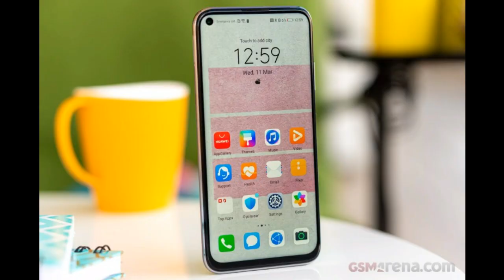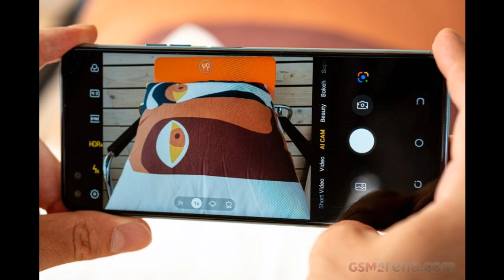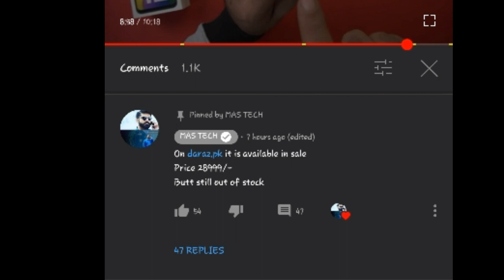Samsung Galaxy M21 Price In Pakistan_Galaxy M21 On Daraz.pk_Samsung Galaxy M21 Unboxing In Pakistan!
Video Contain:
Is Video me mene Samsung Galaxy M21 ke Bare Mein Bataya hai Samsung Galaxy M21 Problems_Samsung Galaxy M21 Pros And cons_Samsung Galaxy M21_Dont buy Samsung Galaxy M21 In Pakistan_Samsung Galaxy M21 Review
Samsung Galaxy M21 Price In Pakistan_Samsung Galaxy M21 Launch Date In Pakistan_Samsung Galaxy M21 Full Review_Samsung Galaxy M21 Price In India

Samsung Galaxy M21 Price In Pakistan_Samsung Galaxy M21 Launch Date In Pakistan_Samsung Galaxy M21 Full Review_Samsung Galaxy M21 Specs!

Samsung Galaxy M21 Price In Pakistan_Samsung Galaxy M21 Problems_Samsung Galaxy M21 Launch Date In Pakistan M210M210

Samsung Galaxy M21 Launch Date_Samsung Galaxy M21 Price In Pakistan_Samsung Galaxy M21 Problems

Samsung Galaxy M21 Price In Pakistan_Samsung Galaxy M21 Launch Date_Samsung Galaxy M21 Problems_Samsung Galaxy M21!!

Queries Solved:)
Samsung Galaxy M21 in pakistan
Samsung Galaxy M21 price in pakistan
Samsung Galaxy M21 Pubg battery